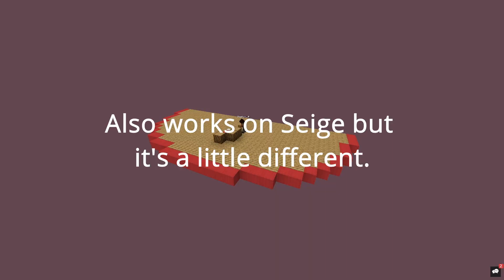We Trolled Their Fake Bed Defense Video… lol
While playing Bedwars with Lambo86, we came across a team who tried to trick us with a strategy called the "Fake Bed Defense Trick" (or something like it). I think we might have ruined their video... :(

I assume that they were recording a video because no one would go through all that pain and suffering (making the bed defense) without recording it.

We did not, purposely try to ruin their video, we just tried the best we could to win the game, just like everyone else.

Did You enjoy the video, if you did, consider leaving a like and subscribing if you haven't already, it's free, and these videos take so much time and effort to make.

If you have any questions or video suggestions, leave them in the comments down below :)

Thanks for reading the description, I've been working really hard on putting out quality content for you guys and I really appreciate your support!

Here Are The Shaders!!!

It’s called Complimentary Shaders